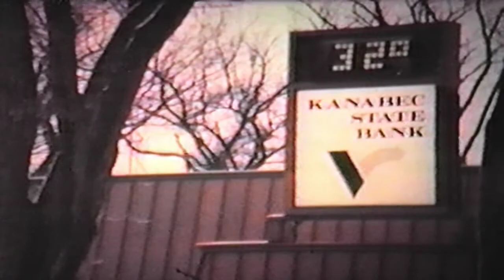1984 Vasaloppet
Formal video for 1984 Vasaloppet